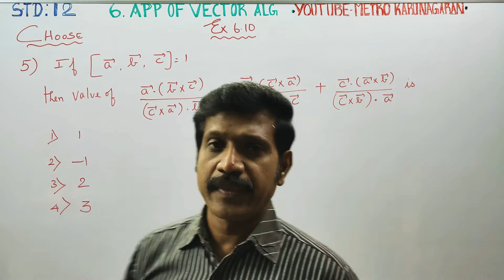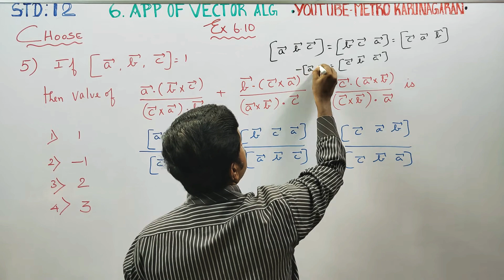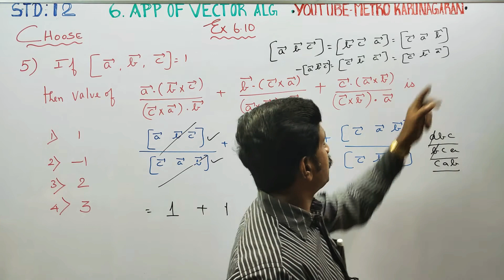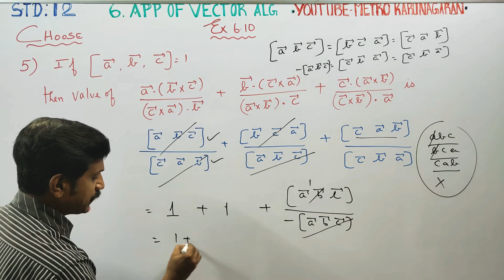12th Std Maths Ex.6.10(5) If [a,b,c] =1 then the value of a.bxc)/(cxa).b + b.(cxa)/(axb).c+ c.(axb)